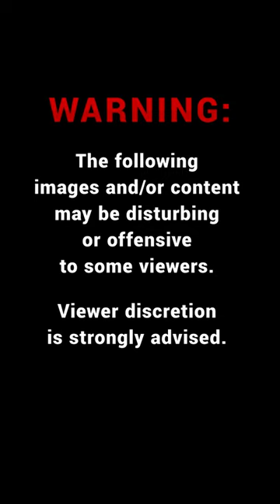Shocking footage reveals cockpit seconds before crash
The pilot at the controls of the second helicopter involved in a horrific crash on the Gold Coast has been praised for the quick thinking that likely saved the lives of his passengers.